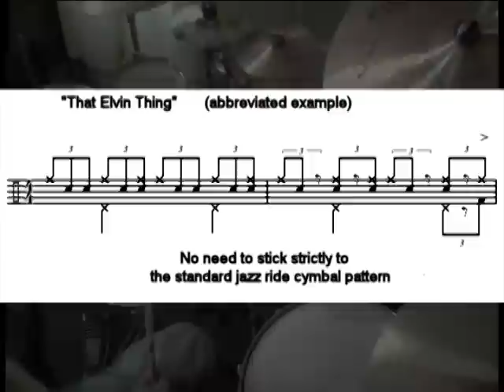"That Elvin Thing" (stirring up a storm with some 3-over-2 snare chatter)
Nothing too special here... just been listening to lots of Elvin Jones lately. This highlights one of his favorite methods of creating a little chaos. (In a good way.) It's really just a little of his signature snare chatter, combined with increasing the intensity of the ride cymbal, but it's an excellent tension and release kind of technique. He uses this often.

This little pattern also highlights that almost constant 3-over-2 undercurrent that's in so much of his playing. If not explicitly played (as in the second part of the snare phrasing, here), he was still often implying it.

(If you're not sure why this is called "3-over-2", just look at the second measure in the little abbreviated example I drew up. He plays every other 8th-note triplet with his left hand... so, that's 6 of them, over 4 quarter notes. Hence, 6-over-4, or what's more commonly called a 3-over-2 feel.)